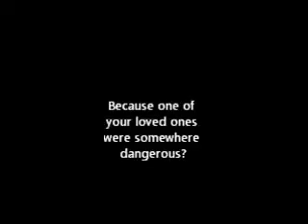LPS Perfect Sneak Peek